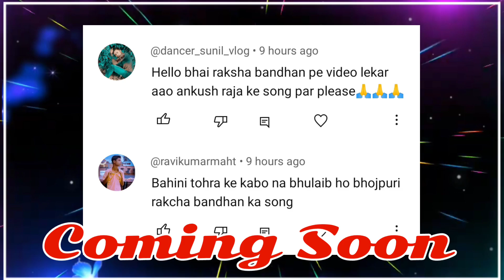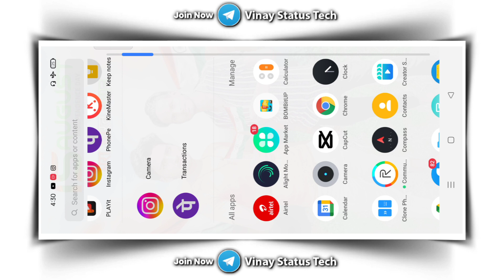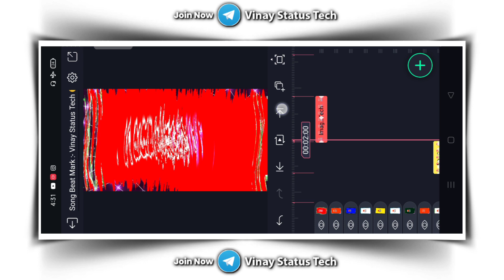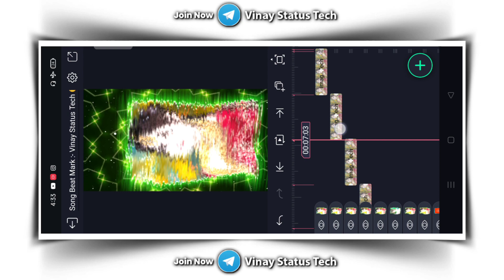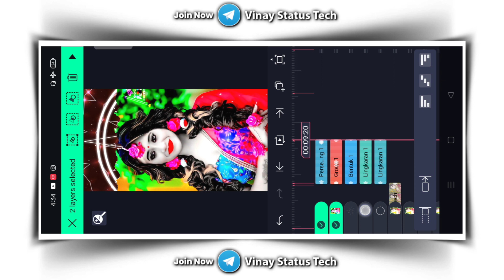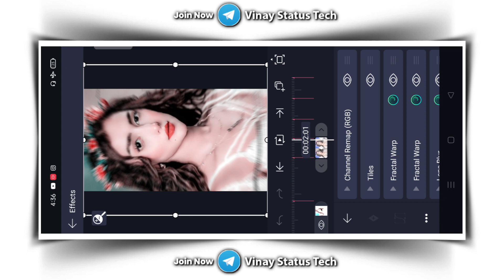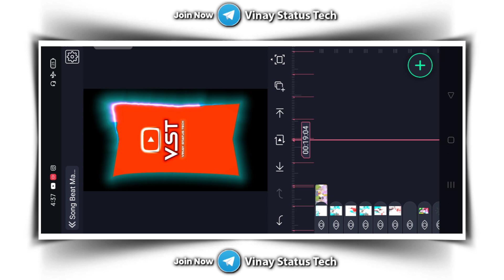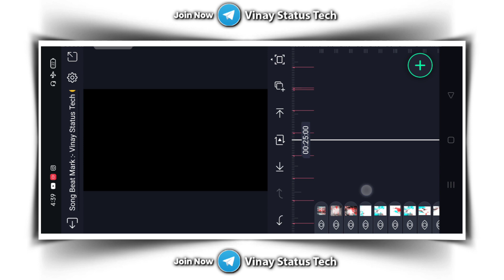Alight Motion Bhojpuri Video Editing | Bhojpuri Dj Status Editing | New Bhojpuri Status Editing 2023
___🚩WELCOME_TO_MY_CHANNEL🚩____

                      ♨️कुछ नया सीखिए♨️

🔆TOP 10 :- ⏸️ भोजपुरी DJ STATUS EDITING✴️

🔆TOP 10 :- ⏸️ हिंदी DJ STATUS EDITING✴️

⭕ALL METERIAL ⭕

DIRECT LINK 🔻

♻️ Song Beat Mark 📲  CODE SEARCH ( 165 )

♻️ Shake Effect  📲  CODE SEARCH ( 166 )

Your queries.

alight motion tel song bhojpuri video editing

alight motion

Alight Motion

bhojpuri video editing kaise karen

bhojpuri video editing kaise kare mobile se

bhojpuri video editing song

bhojpuri video editing software

alight motion bhojpuri status

alight motion bhojpuri song

alight motion bhojpuri

alight motion bhojpuri editing

alight motion bhojpuri status video

alight motion bhojpuri dj